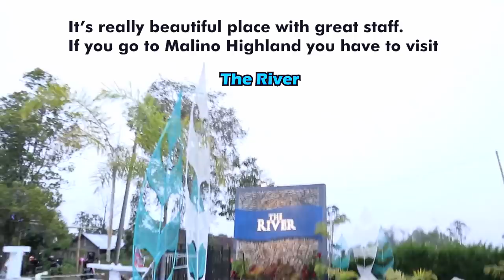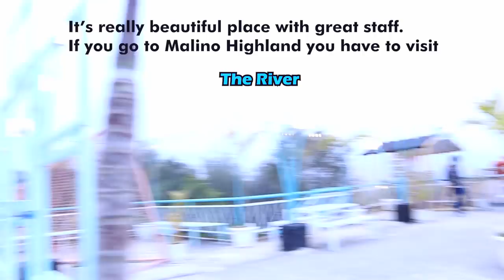cowboy_prank. funniest reactions. living statue prank. prank. patung lucu.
cowboy prank.best cowboy prank.
we made this prank video in makssar city of indonesia hope you like it.